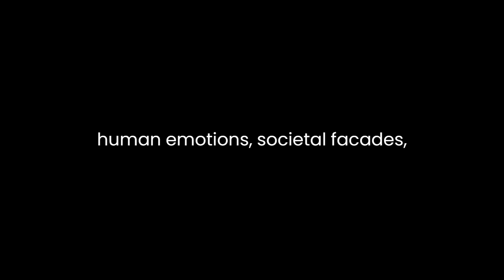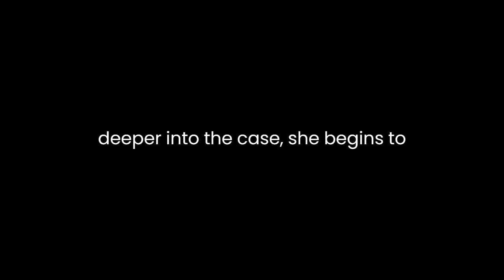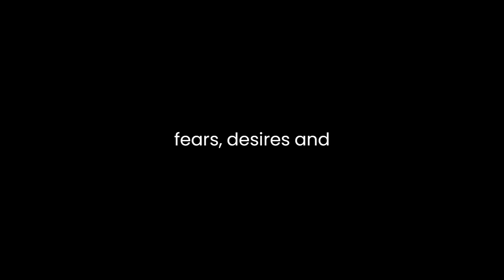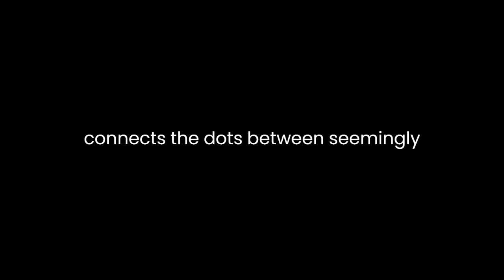"The End of the Wasp Season" By Denise Mina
"The End of the Wasp Season" by Denise Mina, the second book in the Alex Morrow series, delves into the intricate web of human emotions, societal facades, and the hidden secrets of a murder in a posh Glasgow neighborhood. The novel garnered critical acclaim, winning the prestigious Theakstons Old Peculiar Crime Novel of the Year award in 2012.The story unfolds with the chilling murder of Sarah Erroll, a woman living in an affluent part of Glasgow. Her death sets off a chain reaction of events that unravel the intricate layers of human relationships, motivations, and concealed truths. Thomas Anderson, returning to his family home, confronts his mother and sister in a state of shock following Sarah Erroll's demise. However, their initial reaction to the tragedy is not one of grief but rather relief, hinting at an underlying complexity in their relationship with the deceased.Detective Alex Morrow, a compelling protagonist grappling with her own personal struggles, takes charge of the investigation. Mina crafts Morrow's character with depth, exploring her complexities and vulnerabilities, adding an emotional depth to the narrative. As Morrow delves deeper into the case, she begins to uncover unsettling connections between seemingly disparate events and individuals.Mina's narrative prowess shines as she intricately weaves together multiple storylines and characters, creating a tapestry of intersecting lives and motives. The portrayal of the posh Glasgow setting juxtaposed with the grim reality of crime lends an intriguing contrast, highlighting the hidden turmoil beneath the veneer of affluence.The author skillfully navigates the psychological depths of her characters, peeling back layers to reveal their fears, desires, and insecurities. Through Morrow's investigation, readers are immersed in a world where appearances often deceive, and the line between victim and perpetrator blurs.One of the novel's strengths lies in its exploration of the human psyche, delving into the complexities of human emotions and the façades people maintain. The characters are portrayed with a raw authenticity, each grappling with their own demons and motivations, making them relatable and compelling.Moreover, Mina expertly intertwines themes of societal expectations, family dynamics, and the repercussions of past actions. The nuances in character development and the gradual revelation of secrets keep readers engaged, urging them to unravel the mysteries alongside Morrow.The narrative tension escalates as Morrow connects the dots between seemingly unrelated cases, creating a sense of urgency and intrigue. The plot twists and turns, keeping readers on the edge as they navigate through red herrings and unexpected revelations.In conclusion, "The End of the Wasp Season" stands as a testament to Denise Mina's skill in crafting a compelling crime novel. With its richly developed characters, intricately layered plot, and exploration of the complexities within human nature, this book captivates readers from start to finish. Its deserved recognition, including the prestigious crime novel award, underscores its place as a gripping and thought-provoking addition to the crime fiction genre.